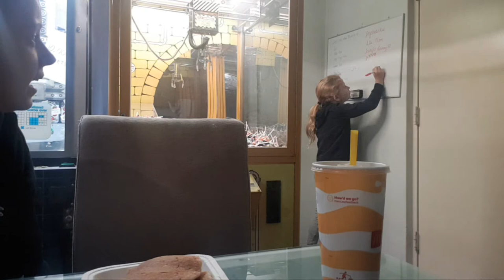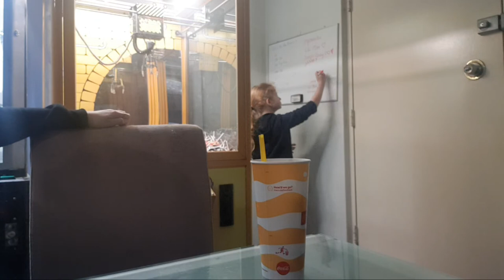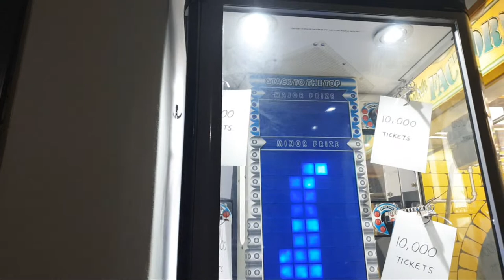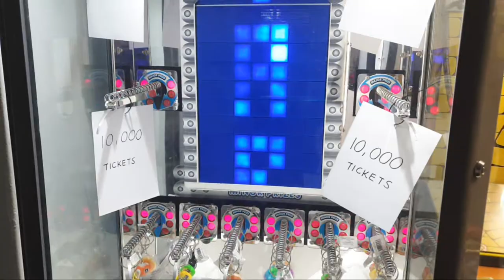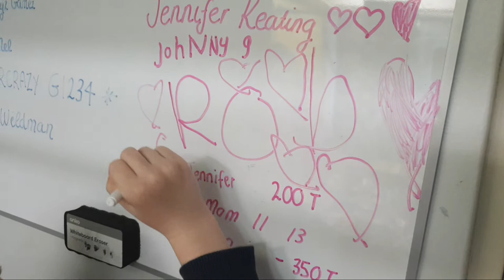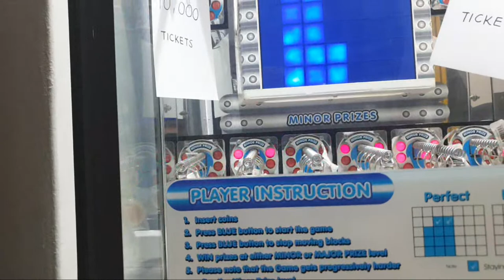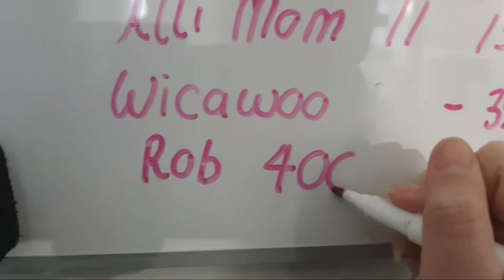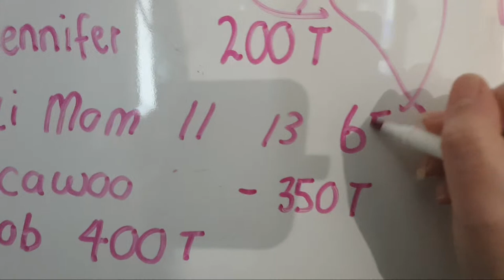FOOD AND ARCADE FUN!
Arcade Games And Food Live!